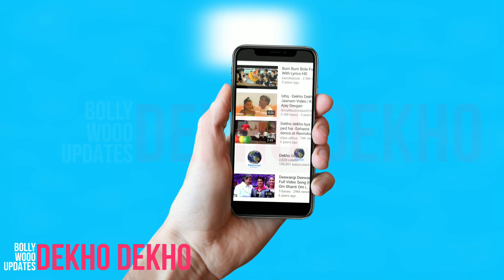Jaguar Video Song Remake, HouseFull 4, Akshay Kumar, Bohemia, Sukhe